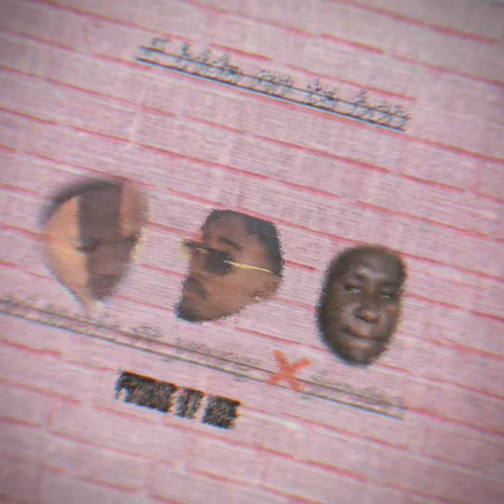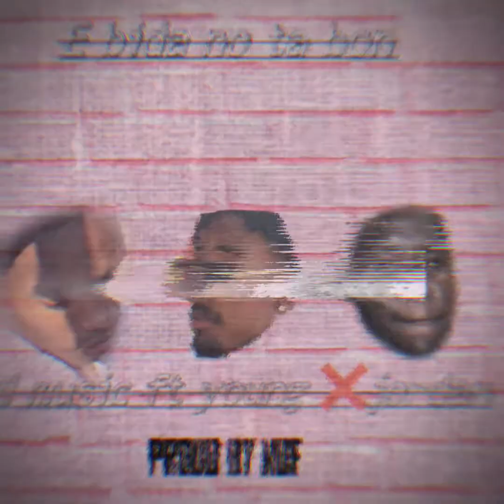E bida no ta bon - sd music ft youngsuni ❌jordan